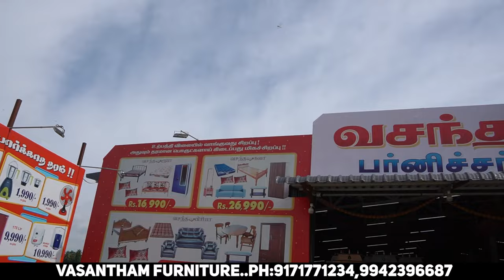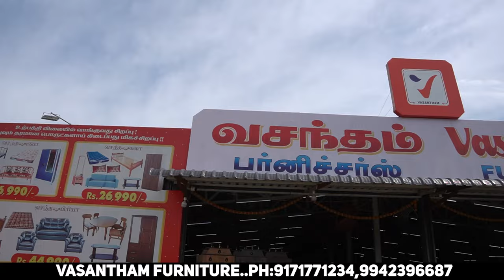😍🔥கல்யாணம் பண்ண 27 ஆயிரம் போதும் | Cheapest Furniture Market | Combo | Wholesale Market in Madurai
😍🔥கல்யாணம் பண்ண 27 ஆயிரம் போதும் | Cheapest Furniture Market | Combo Offers | Wholesale Market in Madurai 💢

Shop Details:

VASANTHAM FURNITURE
Valasai Bus Stop
Alaganallur
MADURAI

CHEAPEST FURNITURE MARKET / STAINLESS STEEL FURNITURES / FURNITURE FACTORY
Shastri park
Siraj furniture
Brothers furniture
Bharat furniture
Shastri park furniture market
Cheapest,
Furniture bazaar,
Home furniture,